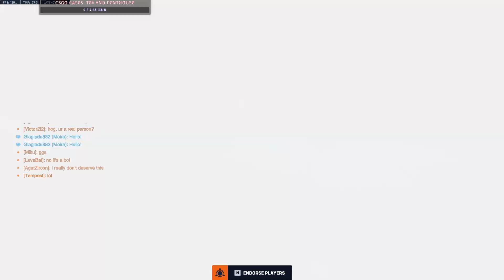Hanzo couldn't handle the strength of sabotagers.